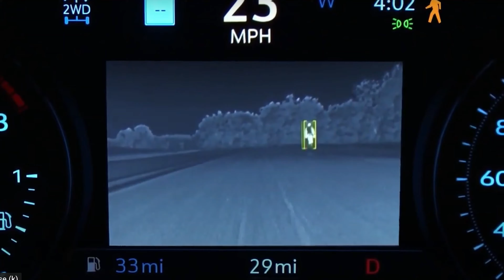Maintenant c'est le meilleur temps d'acheter un des meilleurs SUV de luxes sur le marché!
⚠️ Ce mois si, vous recevez le prix des employés❗️

Si vous recherchez un VUS, Cadillac a le parfait véhicule pour vous!